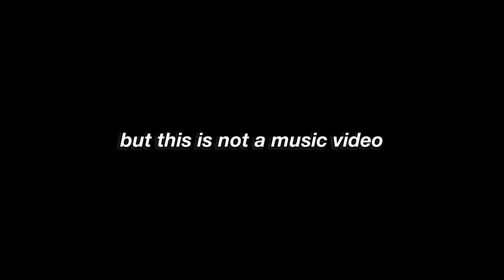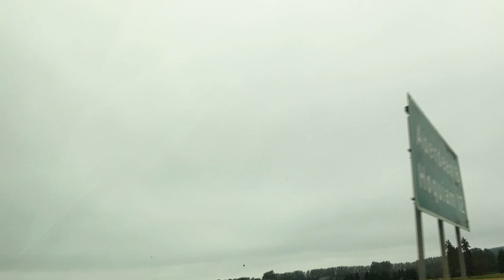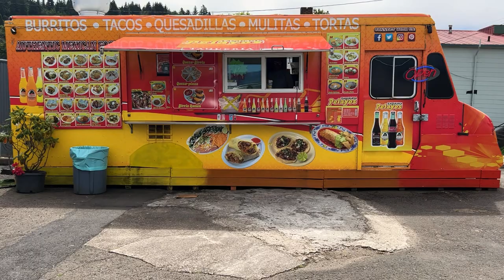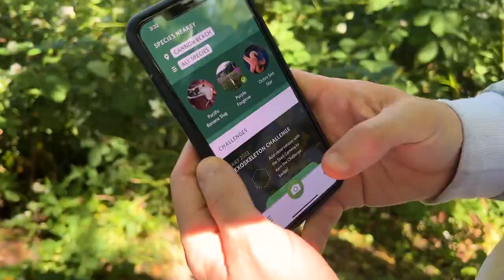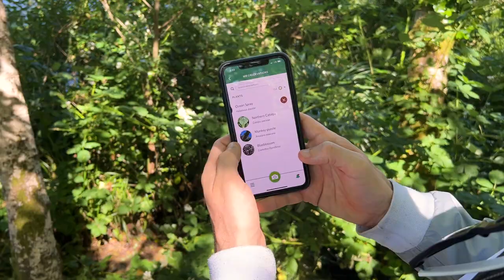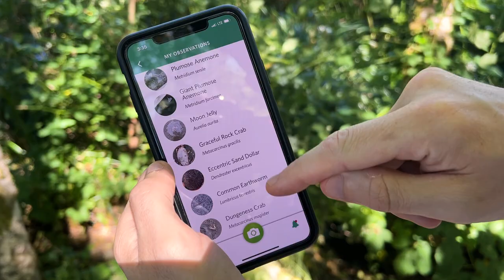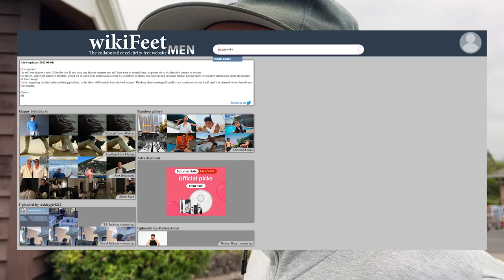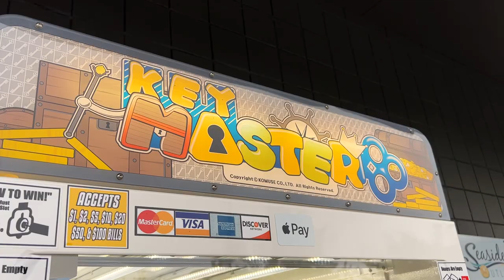ROAD TRIP WITH MY WIFE 😬 VLOG (Cannon Beach, Oregon)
Welcome to our Cannon Beach, Oregon travel vlog! We explore Cannon Beach, the Oregon coast, Astoria Oregon (as seen in Goonies), and drive past Kurt Cobain's childhood home in Aberdeen, Washington. Check out our Airbnb in Arch Cape, Oregon and find out if Ronnie Radke is on Wikifeet! Do I have a future as a whimsical travel vlog creator??